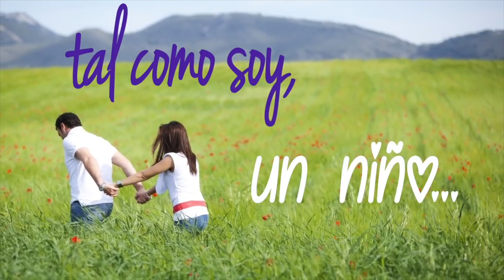Para Ti...♥♥💓...MIRA ESTE VIDEO AMOR